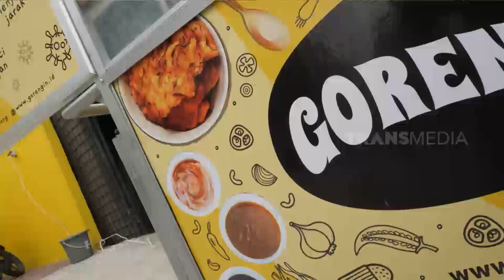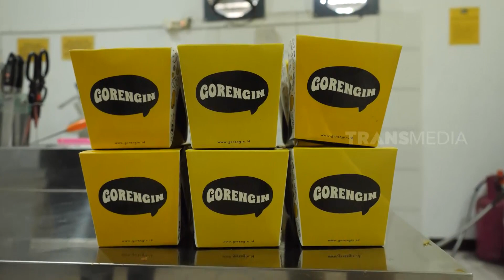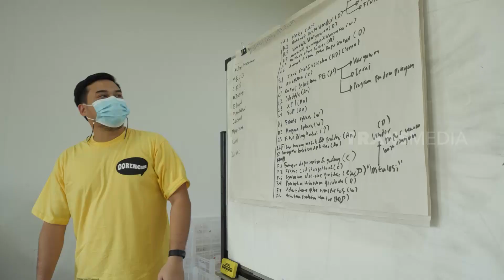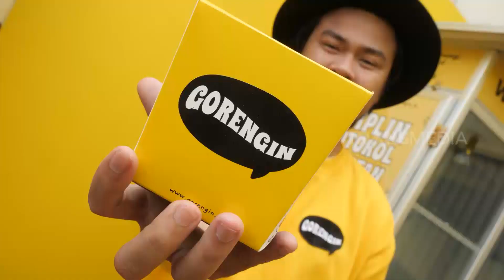Renyahnya Untung Dari Bisnis Gorengan | CUAN BOS (10/07/21) Part 2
CUAN BOS